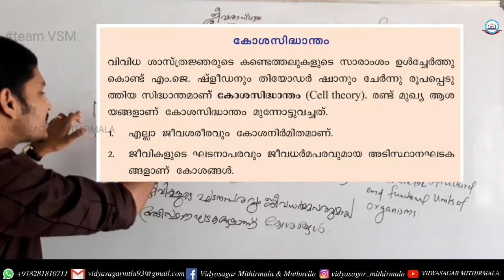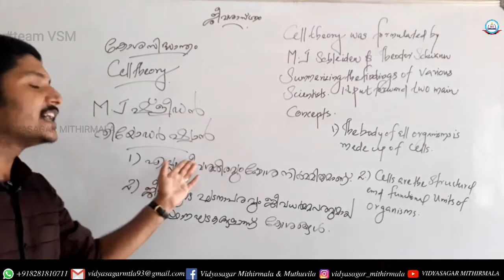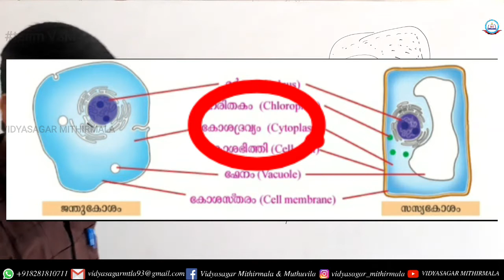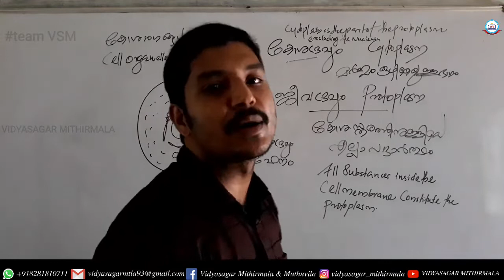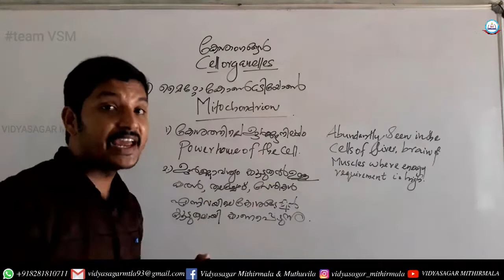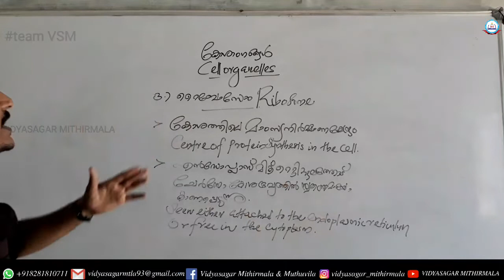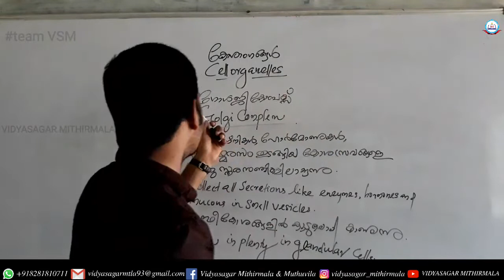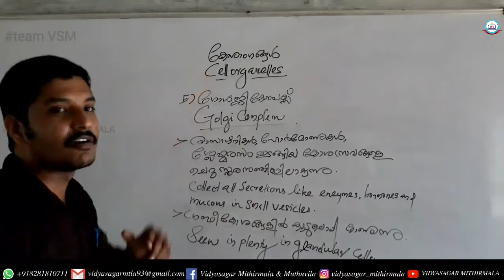Biology-Class 8| ജീവശാസ്ത്രം-എട്ടാം ക്ലാസ്